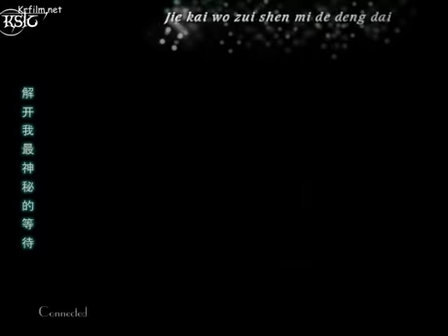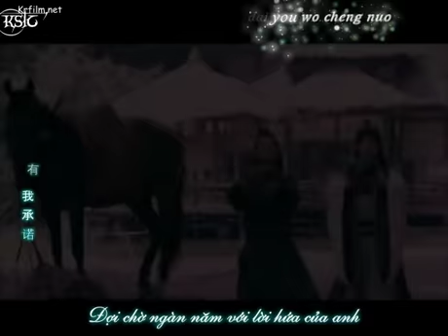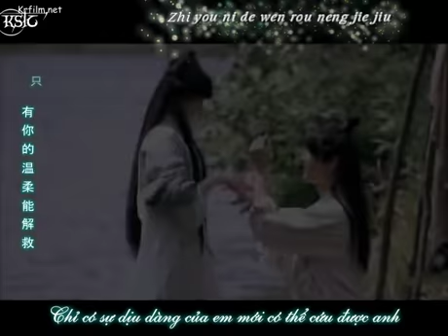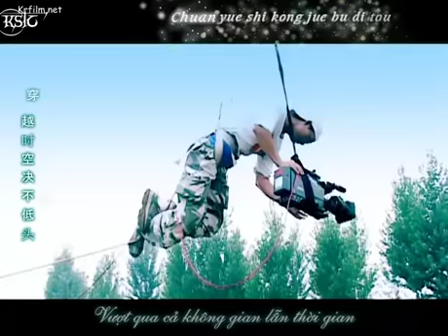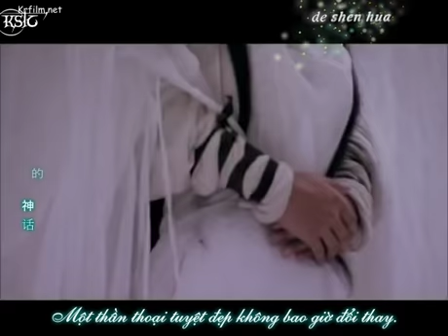Hu Ge ft. Michelle Bai Bing - Mei Li De Shen Hua [OST The Myth 2010 - Ending] [VietSub]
Hu Ge ft. Michelle Bai Bing - Mei Li De Shen Hua